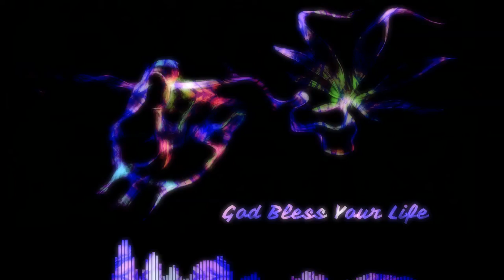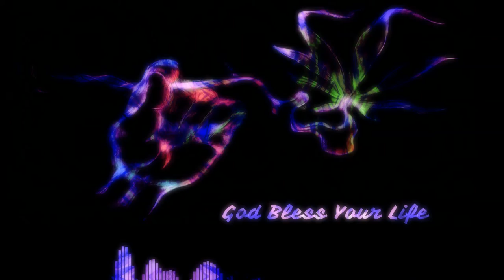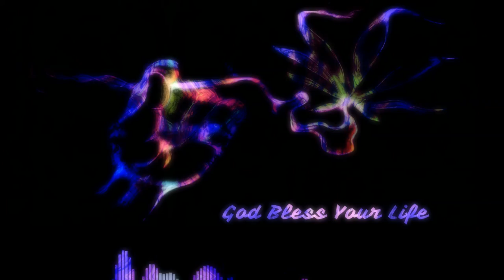Ill Biskits - God Bless Your Life (1994)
Label :       Khari Entertainment

DM for :
Art / Canvas / Visualizers
Jokes / Feedback
Beats /Vocals
Concepts / Collabo's